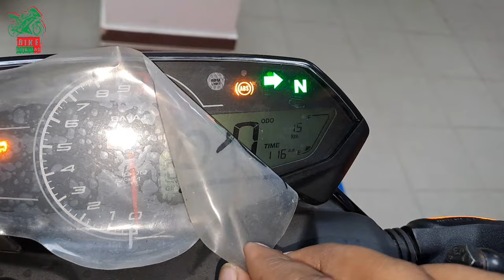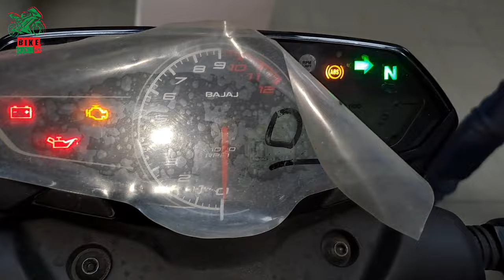The New Bajaj Pulsar N250 BS6 Walkaround video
Follow Bike information BD

To Buy Bajaj Bikes:
Showroom: Bismillah Motors
Address: Boro Harishpur, Natore, Bangladesh.
Pulsar N250 BS6 Price: 3,39,999/- BDT
Video Title: The New Bajaj Pulsar N250 BS6 Walkaround video by @BikeinformationBD